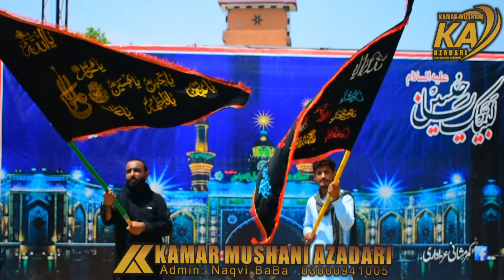Matmi Sangat Pasdaran e Williyat e Ali o Hurmat e Sadat Ka Salaar Syed Qaisar Bukhari